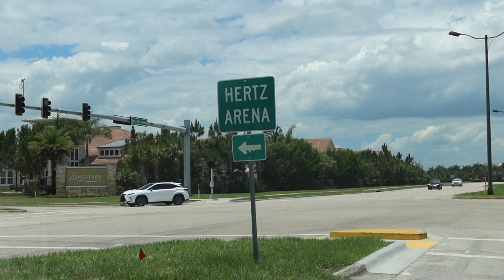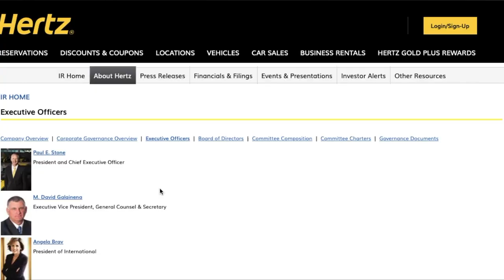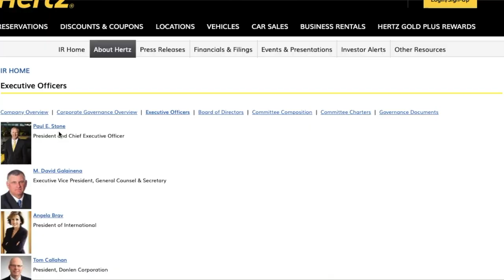THE DOWNFALL OF HERTZ | Hertz Car Rental Bankruptcy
So how did Hertz, a 100 year old company end up in Bankruptcy?  And was the Pandemic the cause of it?

Check out this video as I bring you to Hertz World Headquarters as well as Hertz Arena to talk about what really happened with Hertz debt position and ultimately why they filed for bankruptcy.

Hertz declared bankruptcy laying off thousands of employees.  This hits home.  Hertz moved their headquarters from New Jersey in 2015 to South Florida where I reside.  So in this video, I breakdown why I believe Hertz Bankruptcy was long coming before the pandemic.

*Act quick.  Subject to change.

Do You Like FLORIDA?